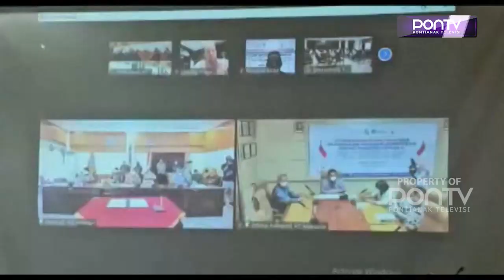PROGRAM PENDIDIKAN VOKASI INDUSTRI DIHARAP BERLANJUT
Bupati Mempawah Erlina berharap, program pendidikan vokasi D1 di Kabupaten Mempawah tetap berkelanjutan bahkan hingga D3, sehingga diharapkan, para pekerja atau SDM di Kabupaten Mempawah telah siap. Dan tidak lagi membutuhkan tenaga kerja asing